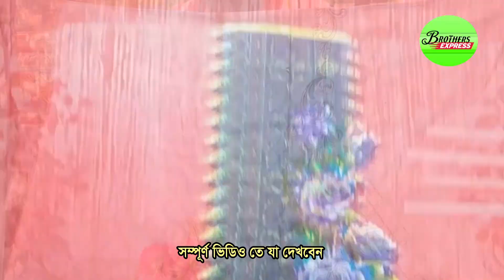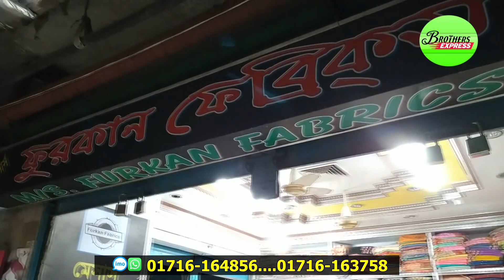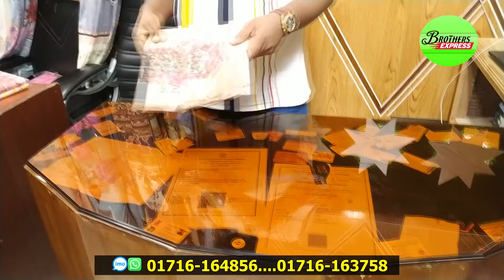ইউনিক ডিজাইনের থ্রি পিস কমদামে//Islampur Three Piece Wholesale Market//থ্রি পিসের ঈদের সেরা কালেকশন/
👉 যোগাযোগের ঠিকানা :-
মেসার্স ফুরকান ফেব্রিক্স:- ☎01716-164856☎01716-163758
লায়ান টাওয়ার মার্কেট, (দ্বিতীয় আন্ডারগ্রাউন্ড), দোকান নাম্বার-৪৬/৪৭ ,
ইসলাম পুর, ঢাকা-১১00 ।
👉 আপনার পণ্য কিংবা প্রতিষ্ঠানের বিজ্ঞাপনের জন্য যোগাযোগ করুন:-
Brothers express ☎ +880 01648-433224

সারাদেশে কুরিয়ার-কন্ডিশনে পাইকারি বিক্রয় করা হয়।
অর্ডার কনফার্ম করতে পাঁচশত/এক হাজার টাকা বিকাশ করে বাকি টাকা ট্রান্সপোর্ট/কুরিয়ার সার্ভিস থেকে প্রডাক্ট বুঝে নেয়ার সময় পরিশোধ করুন।
প্রিয় দর্শক, ব্যবসায়িক ধারণা ভিত্তিক অনলাইন পাইকারি মার্কেটপ্লেস “Brothers Express" । সরাসরি প্রস্তুতকারকের থেকে কম দামে পণ্য পাইকারি ক্রয়ের  সুবিধা প্রদানের লক্ষে আমাদের এই প্রচেষ্টা। যাতে করে ব্যবসায়ি এবং নতুন ব্যবসায় ইচ্ছুক বেকার ভাই-বোন ব্যবসা করে স্বাবলম্বি হতে পারে।
📵 বিশেষ সতর্কীকরন: আমাদের ‍উদ্দেশ্য শুধুমাত্র সন্ধান দেয়া। পণ্য ক্রয়/বিক্রয় কিংবা ব্যবসায়িক যে কোন চুক্তি অবশ্যই নিজ দায়িত্বে যাচাই বাছাই করে করবেন। আপনার ব্যবসায় কোন প্রকার লাভ-ক্ষতি এবং জটিলতার জন্য “ “Brothers Express" কর্তৃপক্ষ দায়ি থাকবে না।